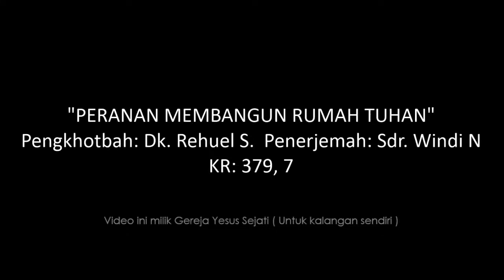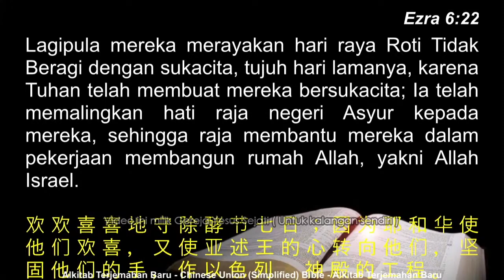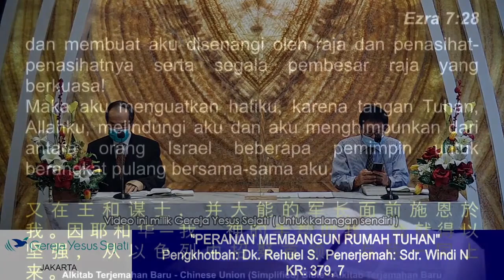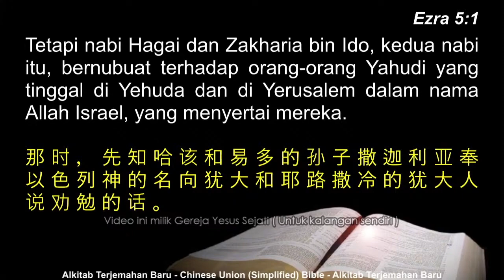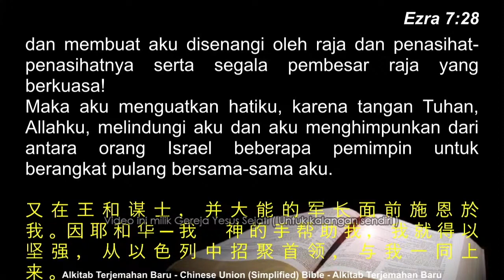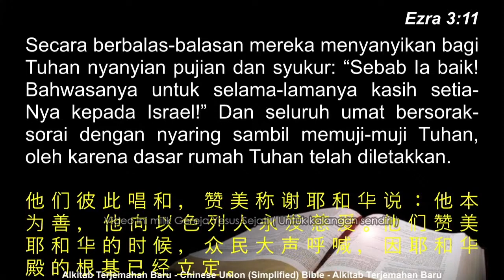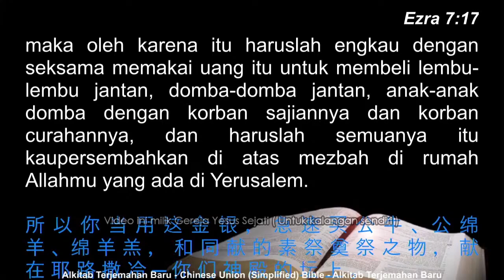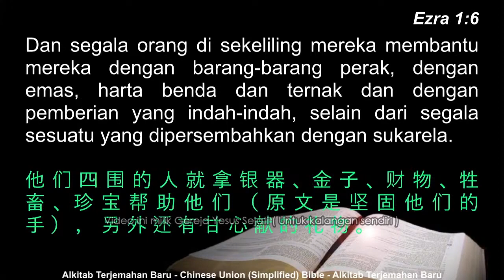Peranan Membangun Rumah Tuhan